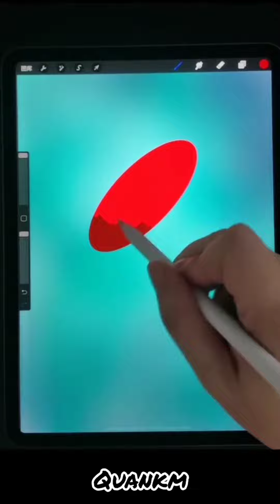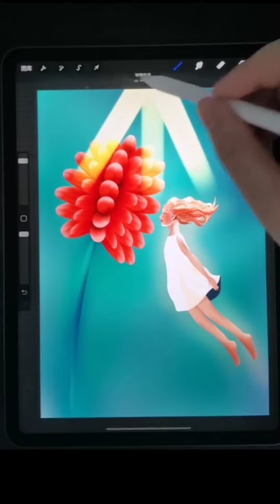Digital Art speed painting procreate #21 | رسم رقمي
Huion Anti-fouling Drawing Glove for Graphics Tablet Pen Monitor Digital Drawing

10moons T503/G10 8192 Pressure Levels No Need Charge No Need Battery Pen

procreate tutorial,
procreate drawing,
procreate tips,
procreate tiktok,
procreate drawing tutorial,
procreate brushes,
procreate art,
procreate coloring tips
رسم رقمي مسرع
digital art draw with me,